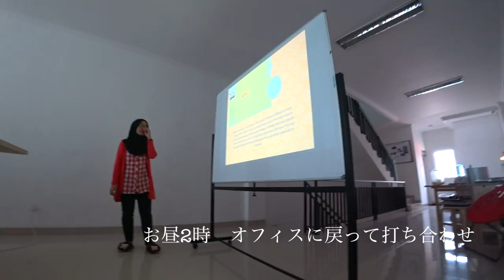これまた, ごくごく普通のジャカルタの1日 ◆着用メガネ「ルノア」エベレストに行ってきます！871/1000 17/1/25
これまた, ごくごく普通のジャカルタの1日 ◆着用メガネ「ルノア」

2016年15日分ファイル紛失のため抜けてます